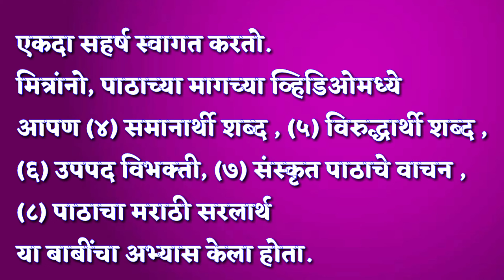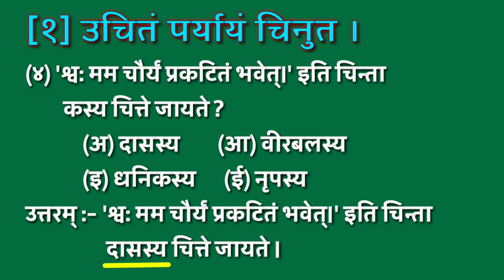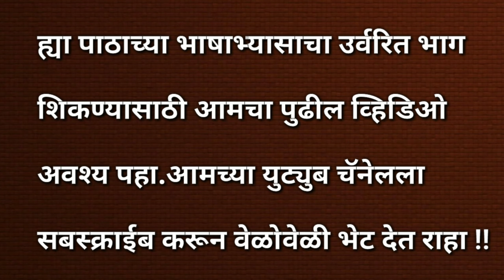सुष्ठु गृहीत: चौर:।(भाग 3 )इयत्ता 9 वी Sushthu Gruhit Chaur 9th Class Lesson1- Bhashabhyas (Part 3 )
ह्या व्हिडिओमध्ये महाराष्ट्र स्टेट बोर्डच्या वर्ग  9 वीच्या मराठी / सेमी इंग्रजी मध्यमासाठी असलेल्या
"आमोद संपूर्ण संस्कृत (100 गुण ) व आनन्द संयुक्त संस्कृत ( 50 गुण )"  ह्या विषयाचा आपण अभ्यास करीत आहोत.
 "प्रथम: पाठ: - सुष्ठु गृहीत:चौर: - भाषाभ्यास (भाग 3)" ह्या व्हिडिओमध्ये भाषाभ्यासातील खालील प्रश्नांचा आपण सविस्तर अभ्यास करणार आहोत.
प्र. (1) उचितं पर्यायं चिनुत ।
प्र. (2) कः कं वदति ?
प्र. (3) माध्यमभाषया उत्तरं लिखत ।
          भाषाभ्यासाच्या ह्या व्हिडिओमध्ये आम्ही प्रश्नांची केवळ उत्तरेच सांगितलेली नाहीत तर सविस्तर स्पष्टीकरणासहित चर्चा केलेली आहे.त्यामुळे विद्यार्थ्यांच्या संस्कृतभाषेच्या मूलभूत संकल्पना अधिक स्पष्ट व पक्क्या होतील.
         ह्या पाठावर आम्ही एकूण 4 व्हिडिओ तयार केले असून पाठ शिकवण्याचे 2 व्हिडिओ आहेत तर भाषाभ्यासाचे 2 व्हिडिओ आहेत. हे सर्व व्हिडिओ आणि भविष्यात वेळोवेळी अपलोड केल्या जाणारे पुढच्या पाठाचे सर्व व्हिडिओ पाहून विद्यार्थी  संस्कृत (संपूर्ण / संयुक्त ) ह्या विषयाचा परिपूर्ण अभ्यास करू शकतील असा आम्हाला विश्वास वाटतो.
 शुभं भवतु ।